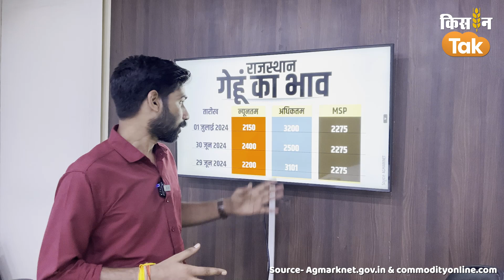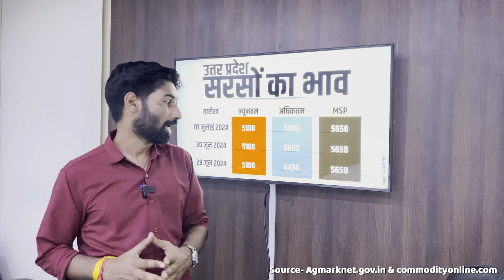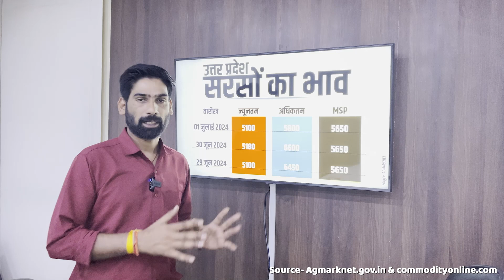Mandi Bhav Today: Wheat Price 4000 के पार, Mustard Price में आई गिरावट | Kisan Tak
Mandi Bhav Today: Wheat Price 4000 के पार, Mustard Price में आई गिरावट

Wheat and mustard Procurement:  UP में सरसों के दाम में आई गिरावट,  सरसों के 6000 से नीचे आ गए हैं.  जानें गेहूं के भाव में कितना आया उछाल और कहां बिका सबसे महंगा. राजस्थान (Rajasthan) उत्तर प्रदेश (UP) और मध्य प्रदेश (Madhya Pradesh) की मंडी में जानें क्या रहा 26 जून को  गेहूं और सरसों (Mustard) का  भाव